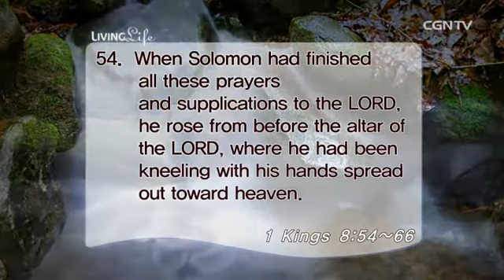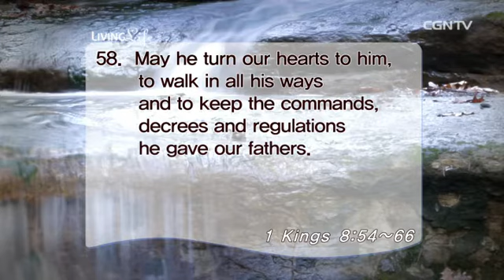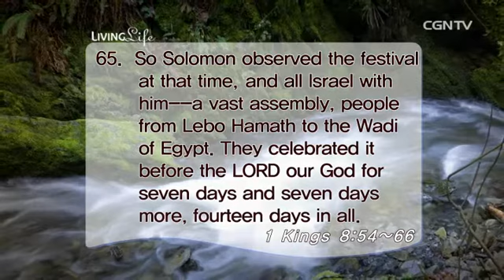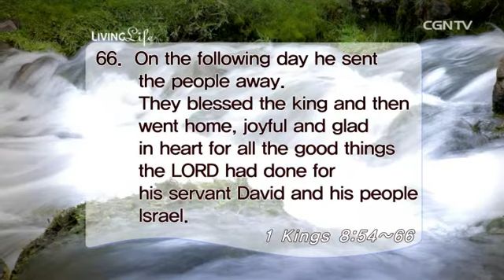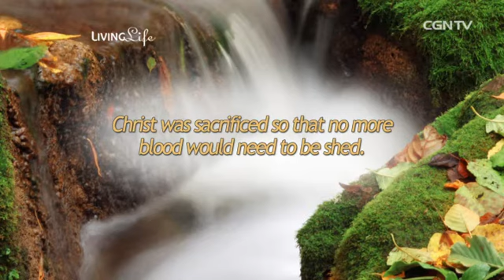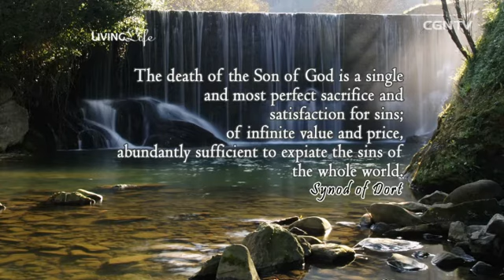[Living Life] 04.20.2015 Benediction and Sacrifices (1 Kings 8:54~66)